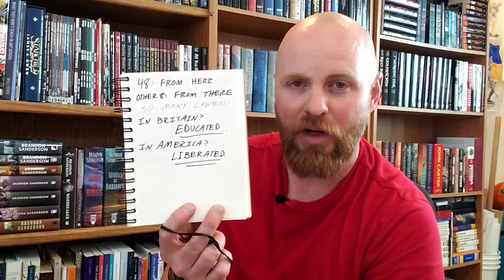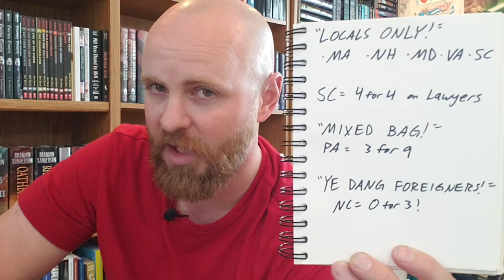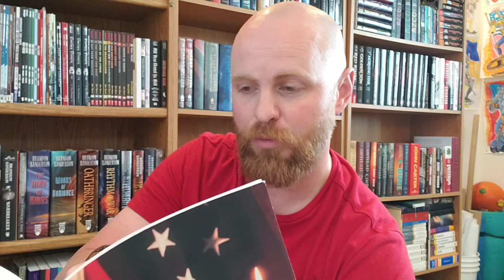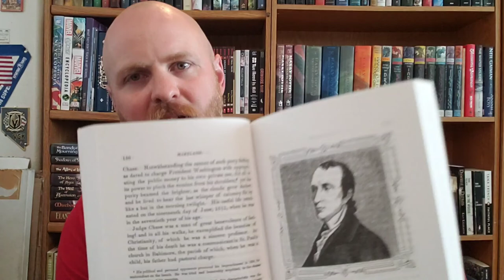Who signed the Declaration of Independence?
In the spirit of my Mayflower Passengers video , I decided to do a little breakdown of the signers of the Declaration of Independence!

The 250th anniversary of this historic American moment is just a few short years away. Take some time to read up on these folks and learn more about the age in which they lived, as well as what inspired them to make this life-altering decision.

Amazon (Links to a different edition than the one I own)

My friends and I make book recommendations at upstreamreviews.substack.com

My brother runs an excellent signmaking He also does wood and metal pieces that are really cool.